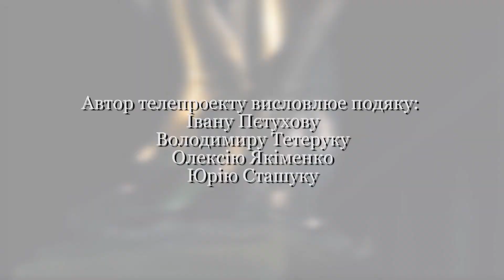Очі Феміди. Закон про обіг зброї - коли буде? Частина 2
Використання матеріалів даного каналу можливе виключно шляхом розміщення гіперпосилання на першоджерело без зміни змісту матеріалу.